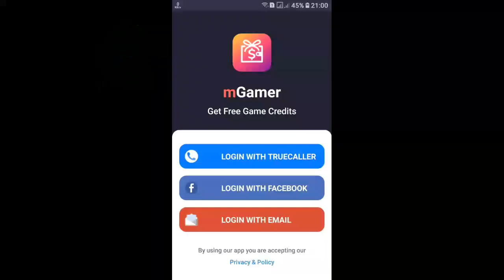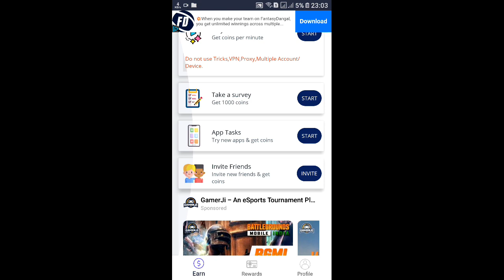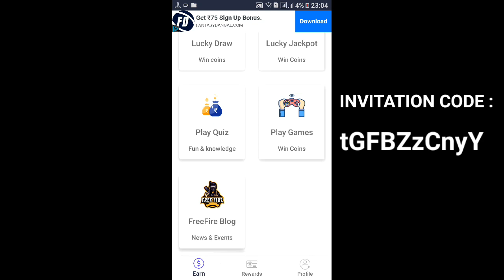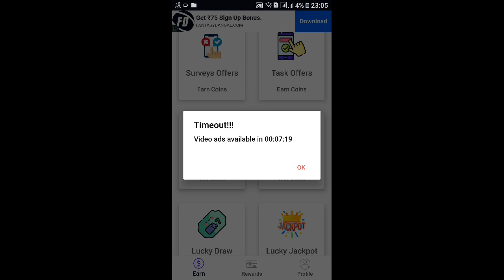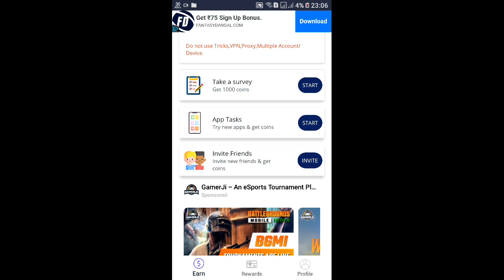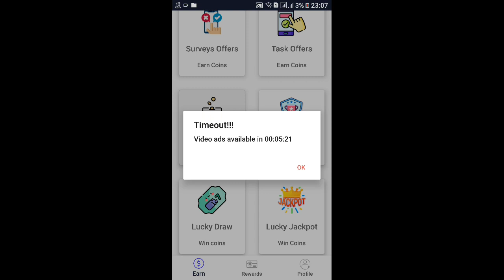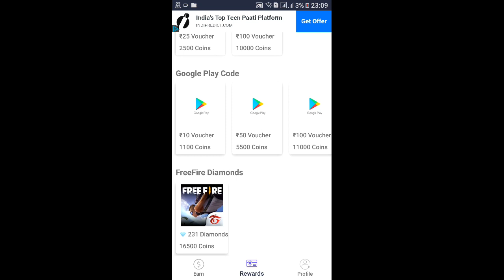How To Get Free Fire Diamonds For Free Fire In Tamil | Get Unlimited Diamonds Of Free Fire Tamil